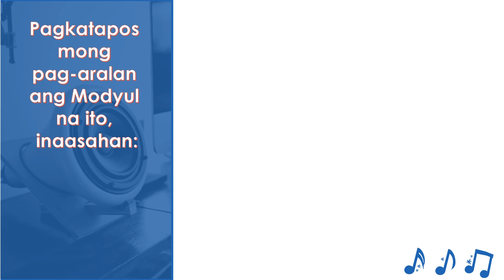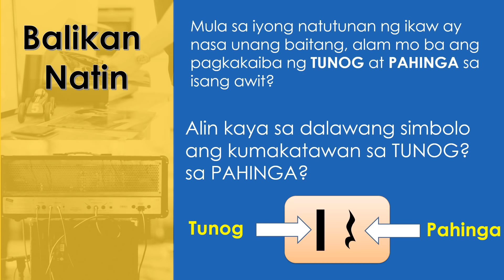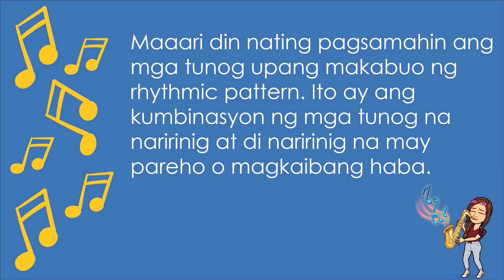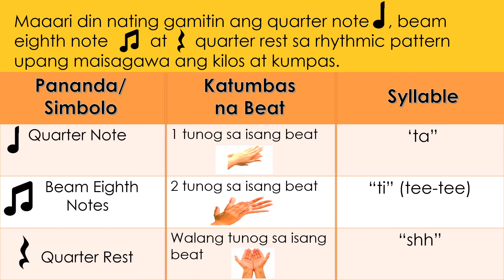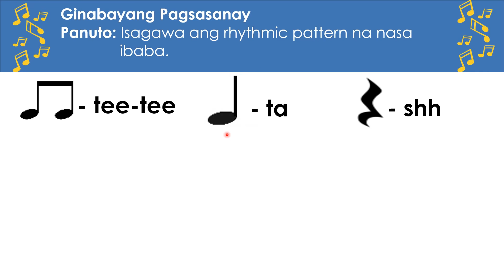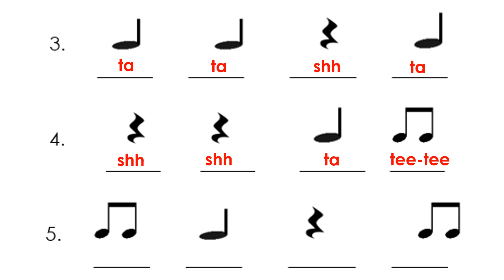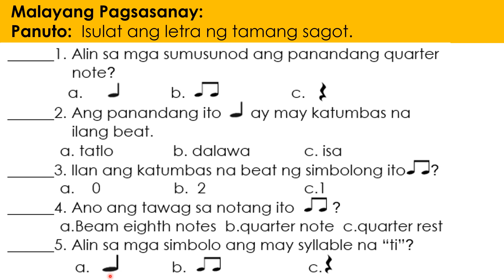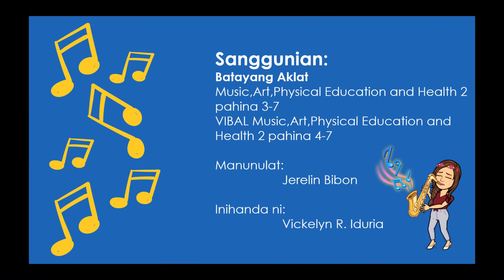Rhythm | Sound and Silence | Music 2 | MELC-Based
Video lesson in Music for grade 2
Ang modyul na ito ay para sa unang linggo ng unang kwarter para sa mga  mag-aaral ng Ikalawang baitang. Ito ay ginawa upang matulungan kang
matutunan ang mahahalagang kaalaman tungkol sa Sound (tunog) at
Silence(pahinga).
Ito ay naglalaman ng panandang guhit, nota at rest na may katumbas ng beat o pulso at mga kasanayan tungkol sa pagsasagawa nito.